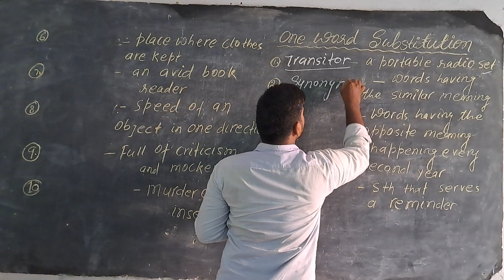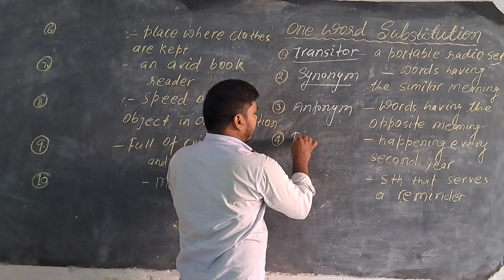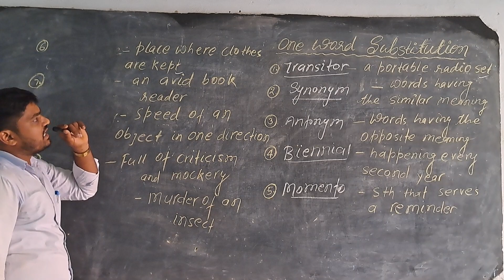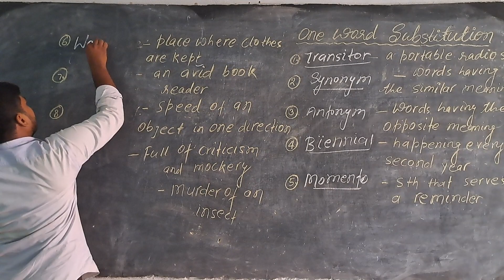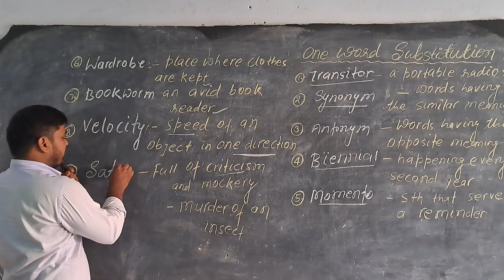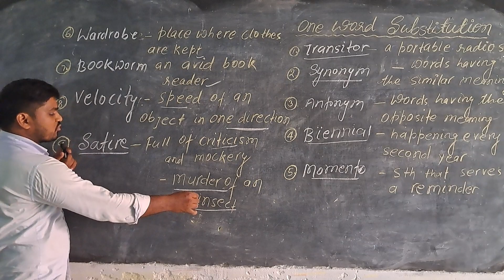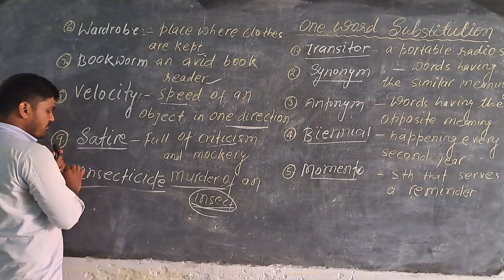10 One Word Substitutions | Most Important One Word Substitutions in English Grammar/ Tricks/Meaning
10 One Word Substitutions | Most Important One Word Substitutions in English Grammar/ Tricks/Meaning

10 One Word Substitutions | Most Important One Word Substitutions in English Grammar/ Tricks/Meaning

Hi Friends.
This video contains top 10 one Word Substitutions which are the most common words used daily in our conversations.

Many more videos are available on this topic one Word Substitutions on our youtu.be Channel Theenglishclub Daudnagar

One can explore this and get benefitted to enhances one's Vocabulary Power.